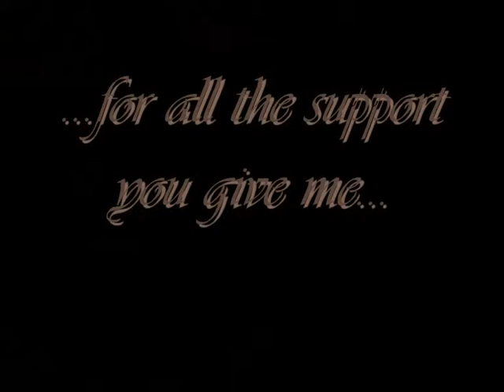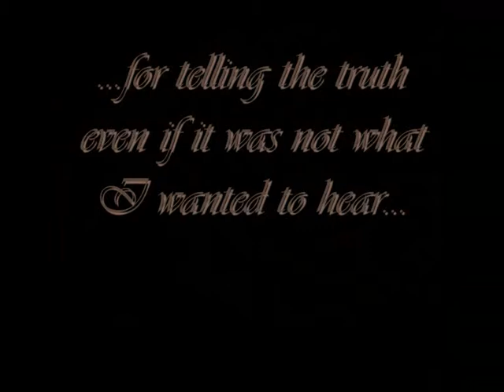To Mama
Video to my mom on mothers' day 2009